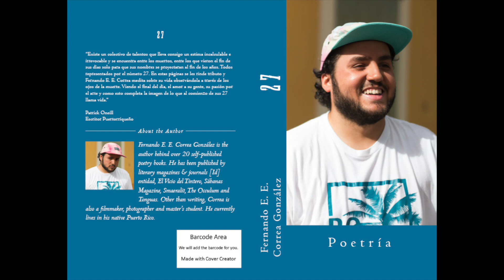12: a new path - 27